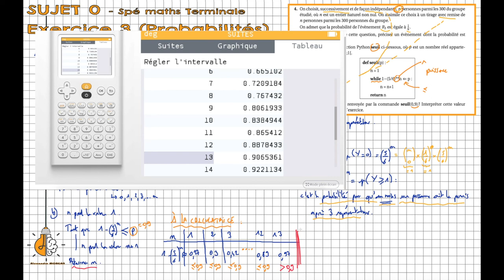Term - BAC Sujet zéro ex 3 (Probabilités)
Dans cette vidéo, on corrige l'ex.3 de probabilités du sujet zéro du BAC Terminale spécialité mathématiques, avec au programme, des probabilités conditionnelles et de l'espérance (niveau 1ère), de la loi binomiale (niveau Terminale) et de l'algorithmique.
Bonus : on parle aussi de la fonction logarithme népérien ln.
Minutage :
00:00 : intro

00:56 : 1)2) Arbre et proba conditionnelles (1ère)
06:11 : 3) loi de proba et espérance (1ère)
08:59 : 4)a) loi binomiale
12:51 : 4)b) algorithme